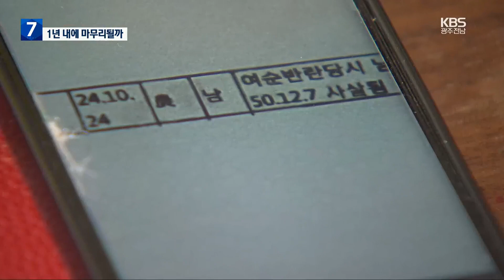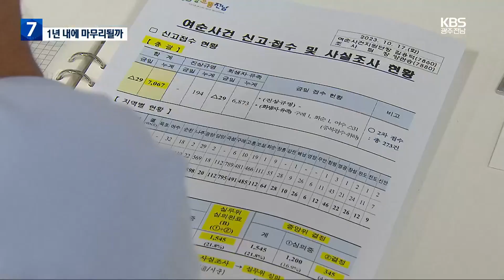조사 종료 1년 남았는데…피해 확정은 5% / KBS 2023.10.18.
[앵커]

 내일은  우리 현대사의 아픔 중 하나인 여수·순천 10.19사건이  발생한 지 75년이 되는 날입니다.

 2년 전 특별법이 제정돼 진상조사가 진행되고 있지만,  속도는 더디기만 합니다.

 남은 조사 기간은 1년, 여순사건의 진상규명은  어디까지 왔는지 집중취재했습니다.

 먼저 정길훈 기자의 보도입니다.

 [리포트]

 여순사건 순천유족회 회원인  올해 75살의 조선자 씨, 여순사건이 일어나고 한 달 뒤  아버지가 붙잡혀 가서  유복녀로 태어났습니다.

 조 씨는 아버지가 사살됐다는 경찰 기록을 근거로 지난해 11월 여순사건 희생자 유족으로 신고했지만 1년이 지나도록 답을 듣지 못했습니다.

 [조선자/여순사건 유족 : "지금이라도 명예회복을 시켜줘야 그래도 아버지가 눈을 감지 않을까 자식의 도리로 그런 마음인데. 이렇다저렇다 할 통보가 이렇게 없으니…."]

 지난해 10월에는 사건 발생 74년 만에 정부가 처음으로  2백여 명을 희생자와 유족으로 공식 인정했지만 접수된 7천여 건이 가운데 최종 결정 건수는  5%에도 못 미칩니다.

 전라남도 실무위원회가  사실 관계를 확인해  중앙위원회에 천 5백45건에 대해 심사 후 결정 의뢰했지만 늦어지고 있기 때문입니다.

[서장수/여순사건 여수유족회장  : "빨리 조사인력을 확충해달라고 공문서를 올려도 메아리가 없습니다. 저희들 2세대 때 밝혀내지 못하면 영원히 묻혀질 것입니다."]

 전라남도는 조사인력을 기존 45명에서 65명으로 늘리는 등  사실 확인 조사에 속도가 내고 있지만, 내년 10월까지 5천여 건을 조사하고 최종 결정까지 마무리될지 미지숩니다.

[양관승/전남도 여순사건지원단 조사팀장 : "추산을 해보니 85명 정도 확보가 되어야 저희가 내년 10월까지 마무리를 할 수 있을 것으로 생각되기 때문에 최대한 남은 기간 국비를 확보할 수 있는 방안을 (찾고 있습니다)."]

 한 많은 75년 세월을 보내온  희생자 가족들은  더딘 일정 속에  행여 명예 회복의 기회가  사라지지 않을까 우려하고 있습니다.

 KBS 뉴스 정길훈입니다.